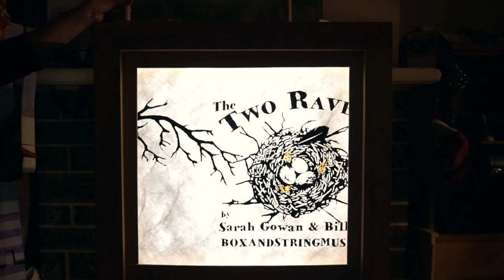The Two Ravens - A Crankie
Our retelling of the classic Scottish ballad, "The Twa Corbies" done crankie style.

Lyrics:
As I was walking out all alone,
I heard two ravens clatter and moan
Up spoke the first, to the other did say,
"Where shall we dine - field or forest today?"

The other croaked back, "This way to our meal,
Through thicket and scrub, a body concealed,
Under that hawthorn, hidden from view,
A scoundrel lies cooling, his blood runs anew."

"Nobody knows that he's lying there,
Except for his dogs and a lady fair
The hounds set to howling while they sit and wait,
The lady's departed, left him to his fate."

"I'll take my perch upon his naked thigh,
While you are plucking his bonny blue eye
We'll snatch a bunch of his yellow hair,
To line our nest against cold winter air."

Created and Performed by Box and String:  Sarah Gowan and Bill Quern.
Lyrics and music by Sarah Gowan